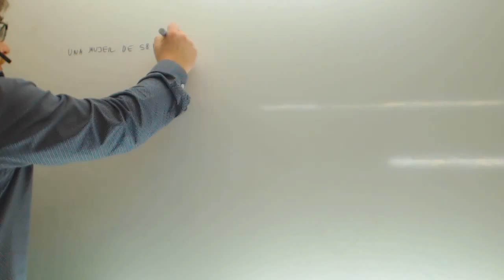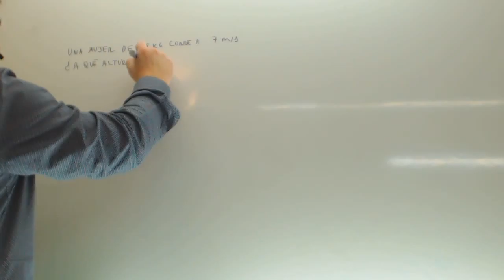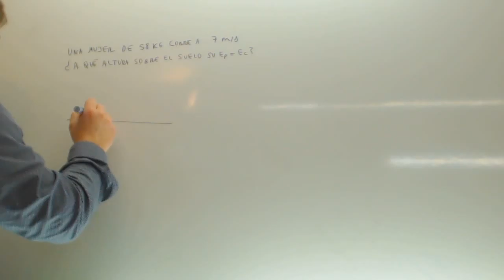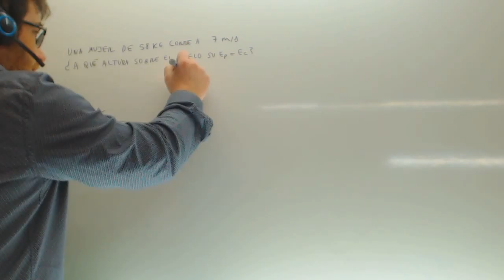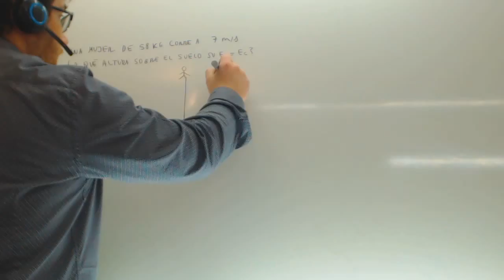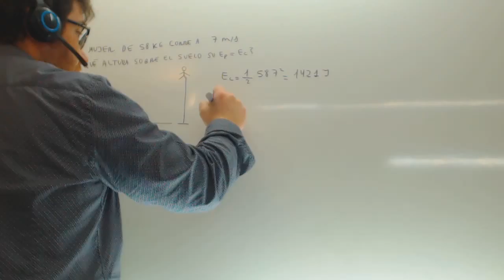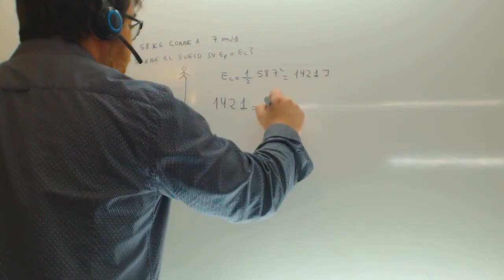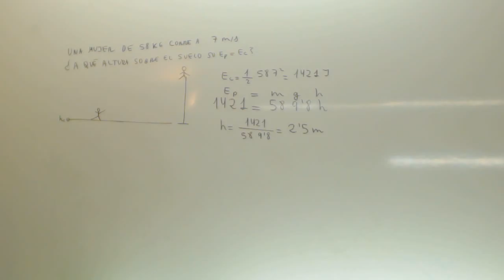A que altura la energia es la misma que cuando vamos a 7 m/s Fisica Academia Usero Estepona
A que altura la energia es la misma que cuando vamos a 7 m/s Fisica Suscríbete a nuestro canal en Youtube para ayudarnos a seguir creciendo Academia Usero en Estepona, el centro de formación con más vídeos en Internet del Mundo presenta